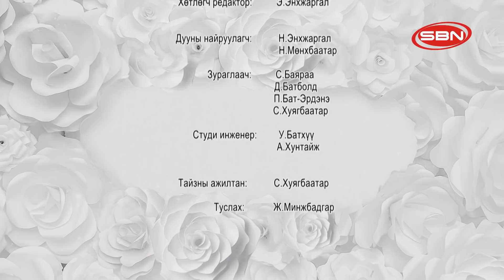Хайрын Хүч нэвтрүүлгийн шинэ дугаарт жүжигчин Д.Мөнх-Од түүний гэргий Б.Азжаргал нар оролцлоо.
"Хайрын Хүч" нэвтрүүлгийн энэ удаагийн дугаарт дуучин, жүжигчин Д.Мөнх-Од, түүний гэргий жүжигчин Б.Азжаргал нар оролцлоо.